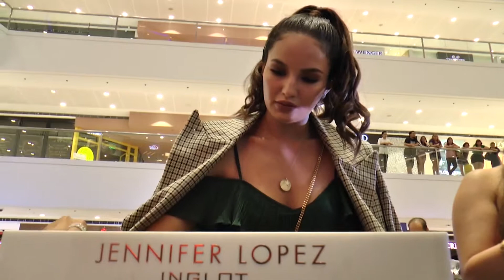Jennifer Lopez X Inglot Cosmetics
The much talked about 70-piece cosmetic collection of Jennifer Lopez is now in the Philippines. For the very first time in her glittering showbiz career, Jennifer Lopez stepped behind the scenes to collaborate with Inglot. The result is the limited edition of JLo collection that showcased a shared vision of strong femininity to empower women and offers women diverse ways to express themselves through beauty. The JLo collection hopes to make the authentic JLo Glow accessible to any woman.